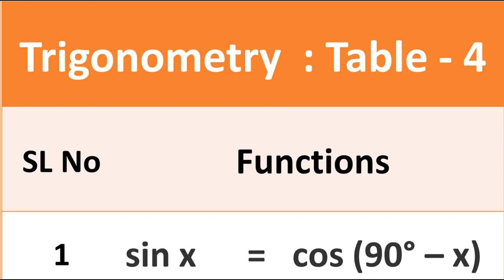Trigonometry : Table - 4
sin x = cos (90° – x)
cos x = sin (90° – x)
tan x = cot (90° – x)
cot x = tan (90° – x)
sec x = cosec (90° – x)
cosec x = sec (90° – x)